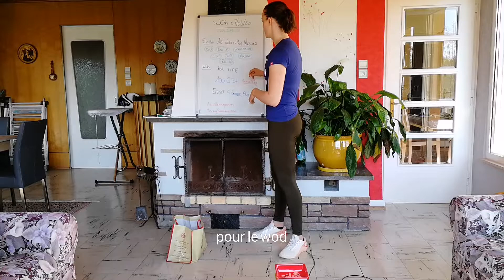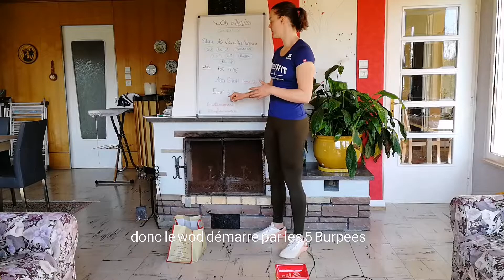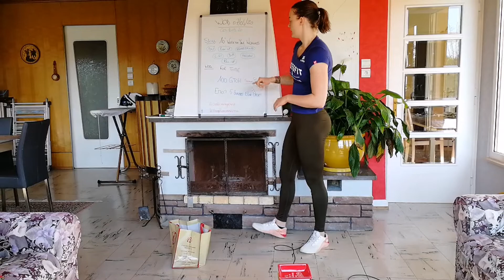COVID19.21 - HOME WORKOUT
Skill
10' practice on your weakness

Wod For Time
100 GTOH
EMOM 5 Burpees over objet (mini 5kg)